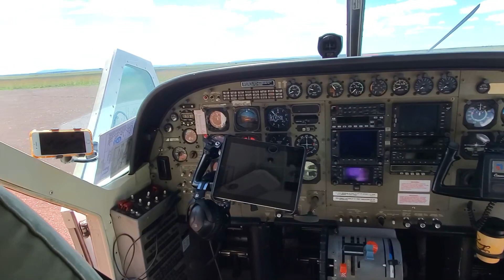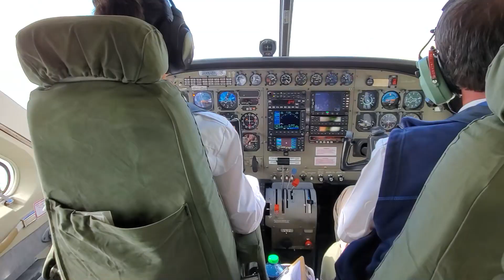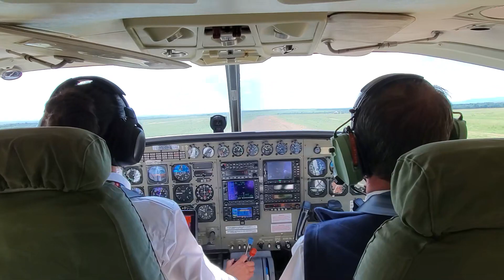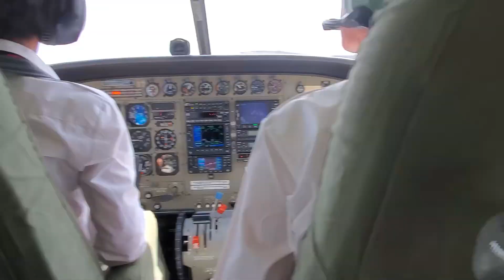Safari Adventure in Kenya: A Picnic in the Wild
In this video, we're excited to share with you our sons first African Safari adventure to Masai Mara. We stayed at Little Governors Camp for 3 nights and 4 days, and during our time there, we went on multiple game drives and had a private picnic in the wild. Our son was amazed by the wide variety of animals he saw and we had an unforgettable time. From lions and elephants to zebras and giraffes, Masai Mara has it all.

We'll be sharing our experiences and memories from this trip and giving you a glimpse of what to expect when you visit Masai Mara.